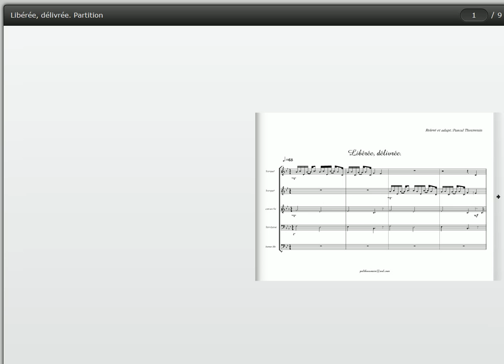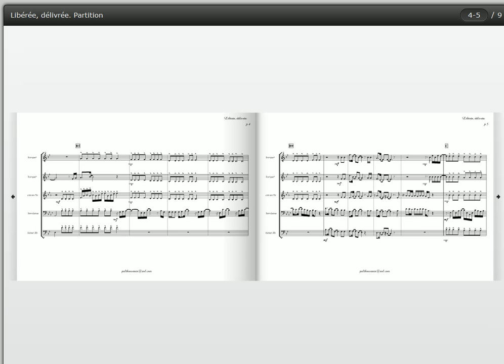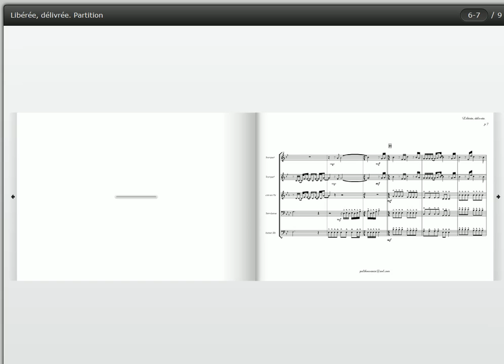Frozen "Let it go" for wind quintet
instrumental, 2 tpt, french horn, trombone, bass